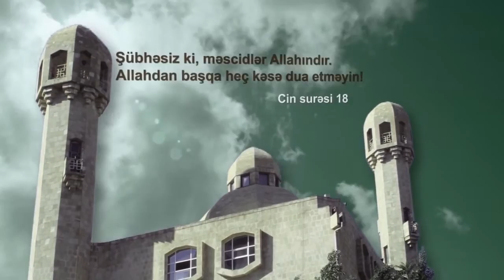"Mumeyyilərin Cinayəti.." - Ön Söz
Şeyx Ubeyd əl-Cəbirinin "Cinayət ət-Təməyyu
aləl-Mənhəcis-Sələf" - kitabı

Ön Söz

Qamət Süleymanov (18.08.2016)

🔵Teleqram proqramındakı:
📌Qamət Süleymanovun Rəsmi Kanalı →